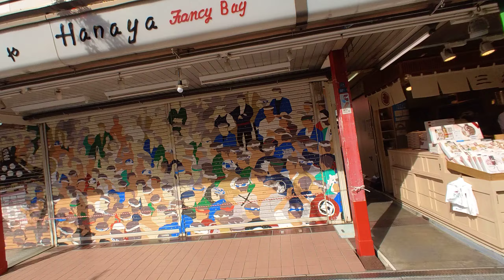🇯🇵 Asakusa Sensō-ji Buddhist Temple Tokyo